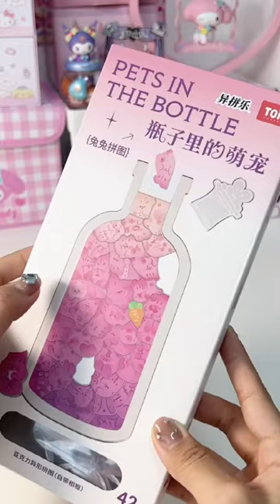bunny in the bottle puzzle~